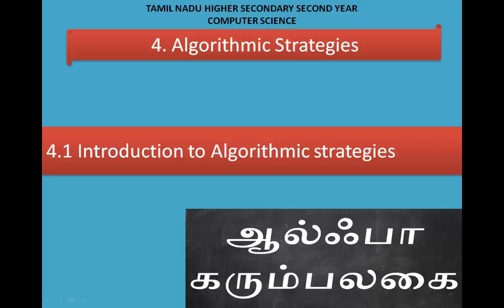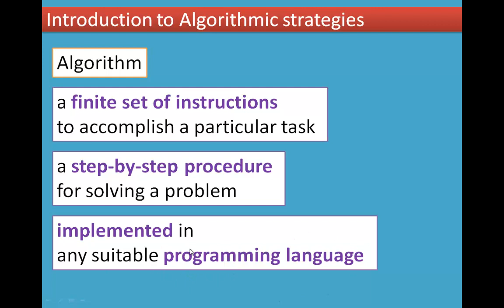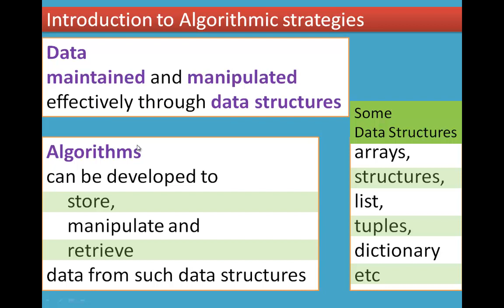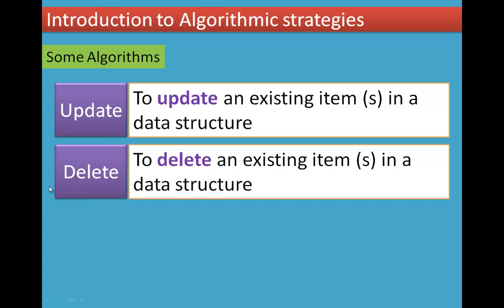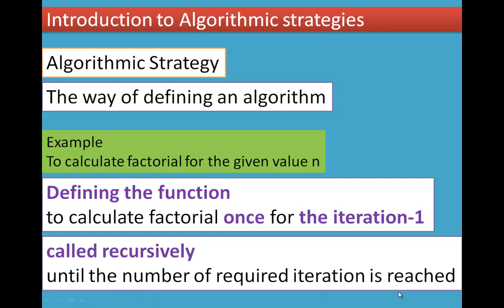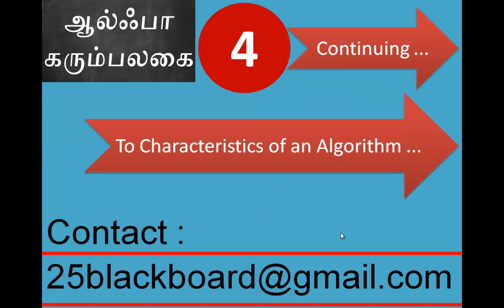01/11 Chapter 4 Algorithmic Strategies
4.1 Introduction to Algorithmic Strategies